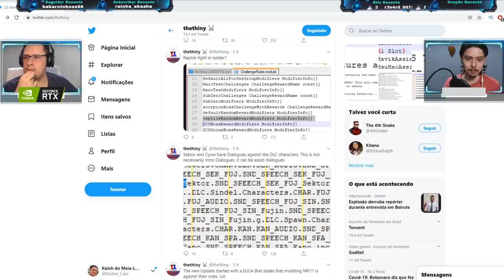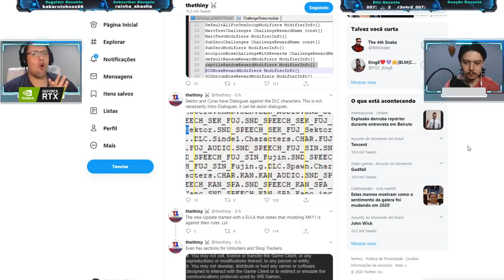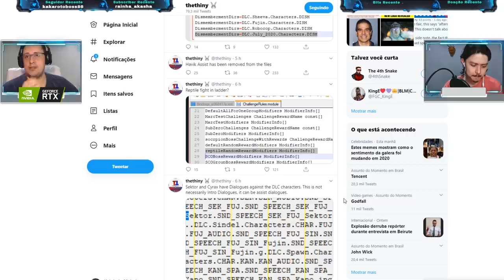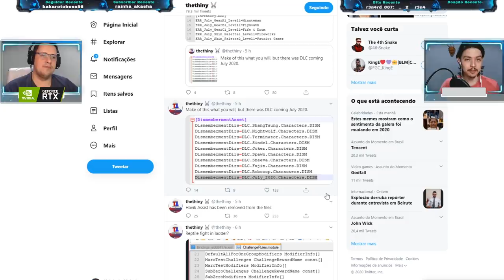NOVIDADES DE MORTAL KOMBAT 11 GANHANDO FORÇA? ANALISAMOS NOVAS EVIDÊNCIAS! VEM VER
No vídeo de hoje mostramos mais algumas informações que corroboram com o possível vazamento indicando a presença de Mortal Kombat 11 no DC Fandom, que acontece no próximo dia 22 de agosto. Vem ver isso!

Nosso PC Gamer:
Microfone: HYPERX QuadCast
SSD: TeamGroup T-Force Delta 500gb
VGA: NVIDIA GeForce RTX 2070 Super
Fonte: Corsair TX850 W
Proc: Intel Core i7 4790k 4.0Ghz